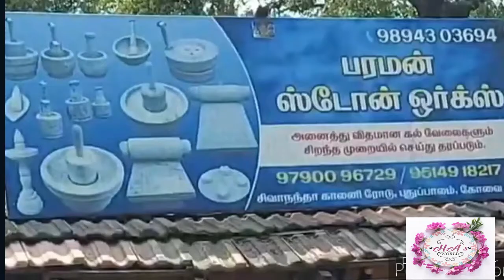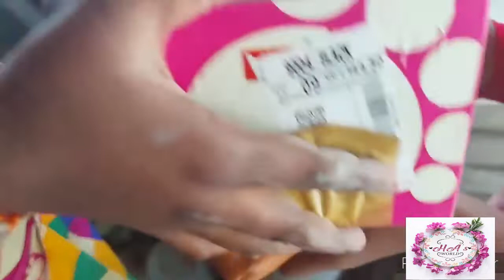MY SHOPPING VLOG| BEST PLACE IN CHENNAI|ஆட்டுக்கல் அம்மிக்கல் வாங்கலாம் வாங்க |MORTAR & PESTLE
YouTube Channel Ammikallu Natural Hand Grinder Mortar & Pestle Grindstone Hand Grinder,
Heavy Stone Mortar and Pestle